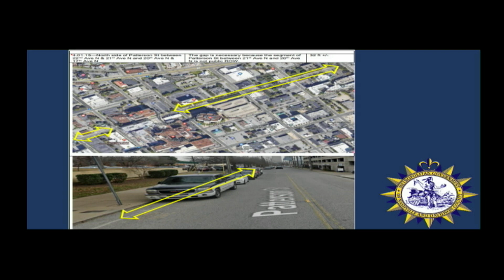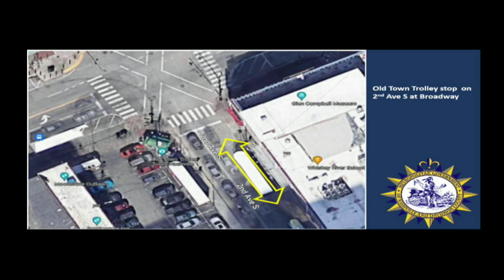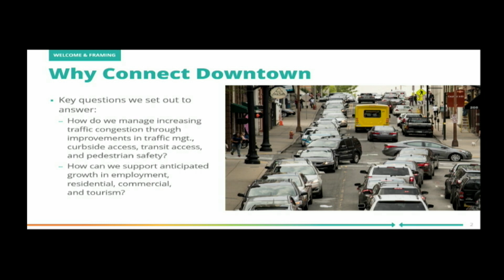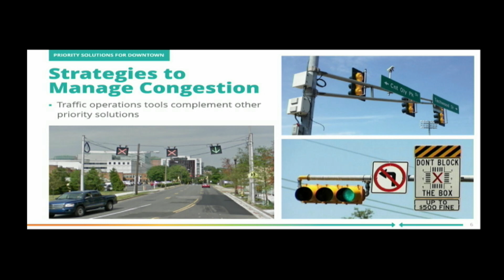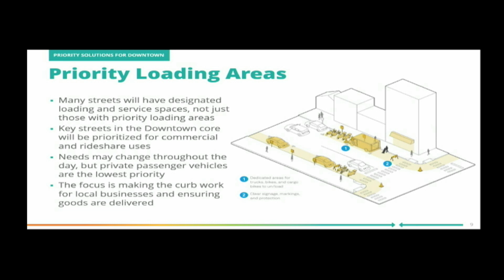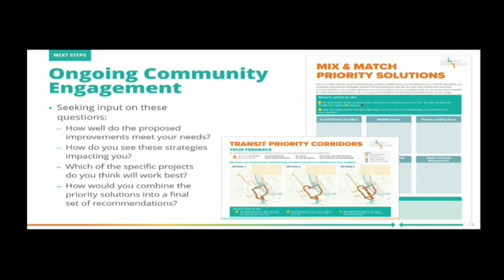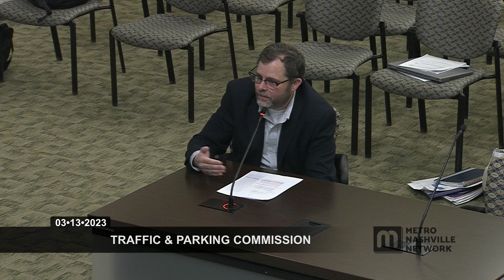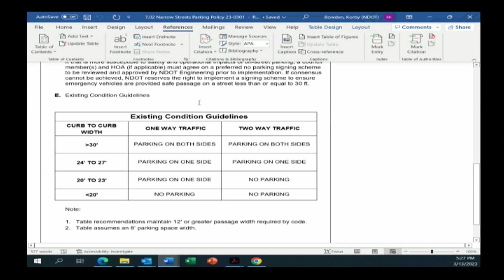03/13/23 Traffic & Parking Commission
Coverage of the Traffic & Parking Commission for the Government of Metropolitan Nashville and Davidson County. Held in the Sonny West Meeting Room of the Howard Office Building on March 13, 2023